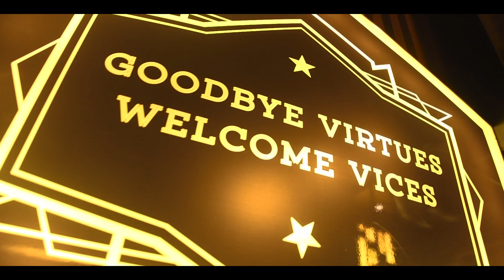Music Event At SinCity | Covered By Tapping Feet Films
A couple of months ago, our team was invited to make a short video for a live music event that took place in Mumbai called SinCity. Our videographer, goes out for the day and captures the music experience and vibe of the weekend.  This short video captures the vibe of the night and the crowd that enjoyed it.

Video Credits: Production: Tapping Feet Films Team: Soham Vinayak Kadam, Prutha Prashant Patharkar, Jitesh Mahendra Kadam, Mitesh Badvalkar